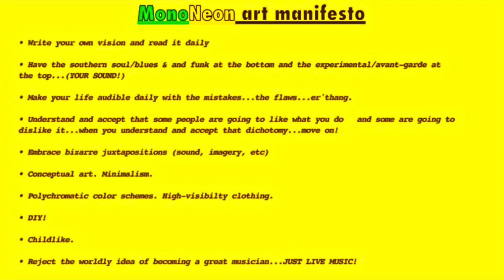MonoNeon: Girl Wisdom Teeth Aftermath - I'm Choking On Big, Fat Black Di*k